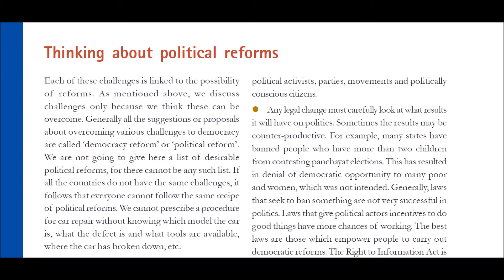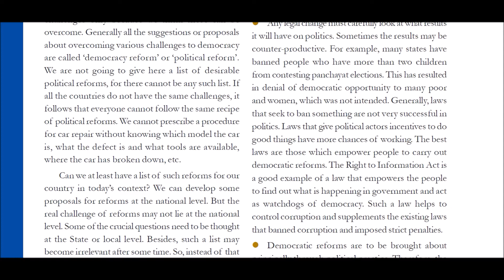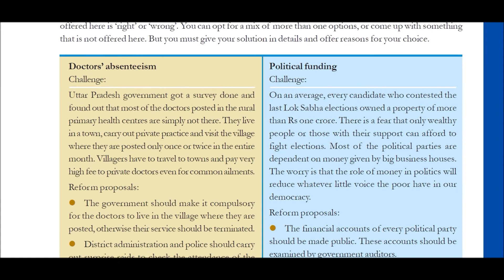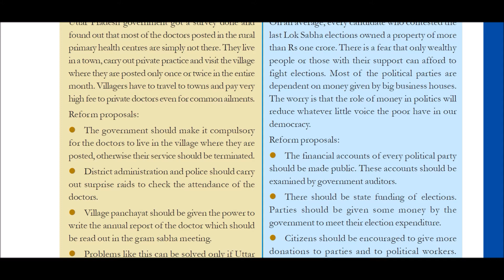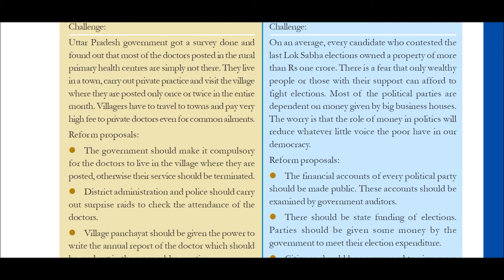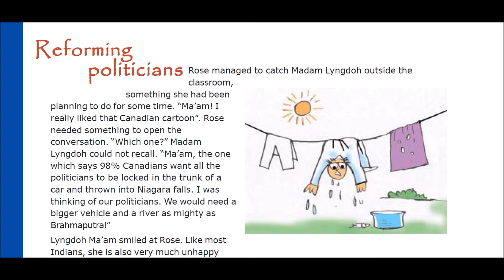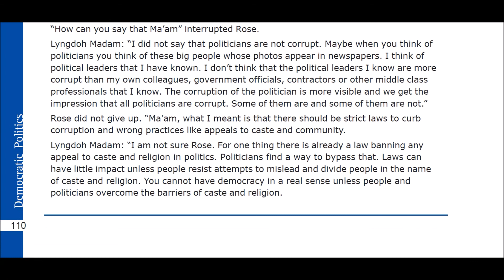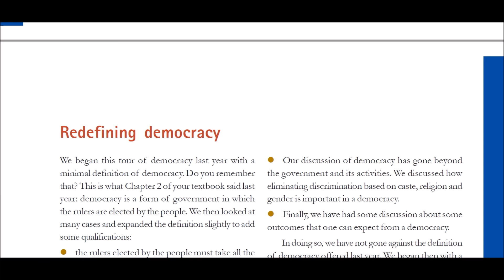Class 10: Polity (Chapter 8: Challenges To Democracy) Part - III